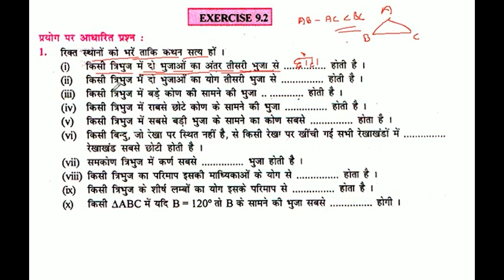किसी त्रिभुज में दो भुजाओं का योग तीसरी भुजा से होती है।